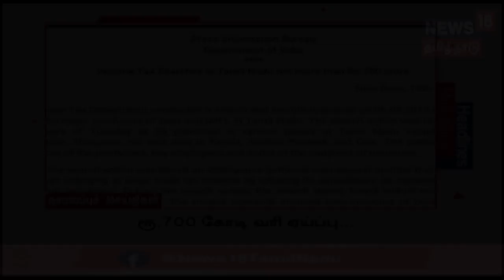Today Headlines | தலைப்புச் செய்திகள் | News18 Tamilnadu Live | 11.08.2019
News18 Tamil Nadu Live TV  | Tamil News | Tamil News Live | நியூஸ்18 தமிழ்நாடு நேரலை

August 2019